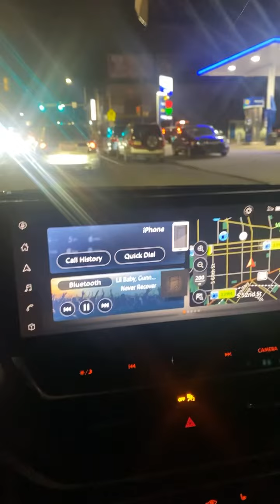Riding around Philly